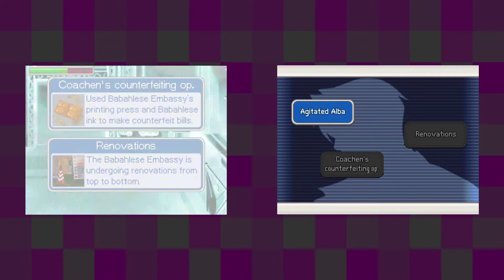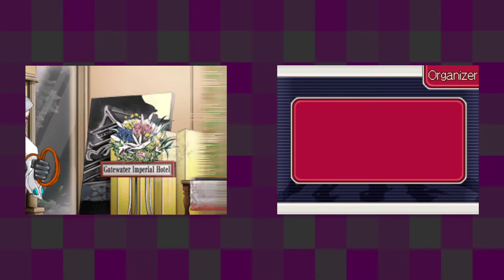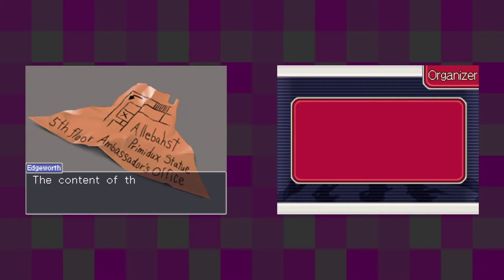Ace Attorney Investigations: Miles Edgeworth [27] Turnabout Ablaze Pt. 8 // On the Ropes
This case is finally amping up.

I did appreciate how they had Palaeno not end up being bad. The sycophantic animations led me to believe that he was going to have a turn at some point, but I liked that it didn't.